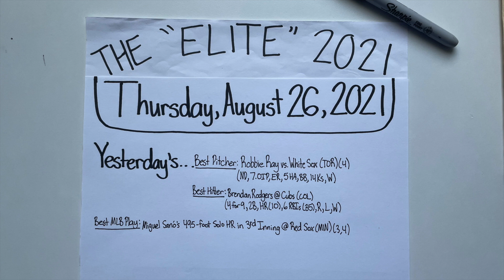The "Elite": Thursday, August 26, 2021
Recorded August 26, 2021. The picture was taken on August 30, 2021, so the stats and highlights are consistent with this particular date in professional sports. This is one of my daily episodes of 2021 for The "Elite" that I made where I break down daily highlights from the 21st Wednesday since the start of the 2021 MLB season. I also previewed the elite matchups and events for today, the 145th day of the 2021 MLB season. Because I started these daily episodes on Opening Day of the 2020 MLB season (July 24, 2020), this is the 371st total "Elite" Daily Episode since I began, and this is my 238th daily episode of the 2021 calendar year. This is my 144th daily episode of the 2021 MLB season. In this episode, I list the individual stats of the best performers from the previous day (August 25, 2021), and I point out the stats of players that I have listed as "elite" in my profiles. I have also logged yesterday's "Best Hitter", and "Best MLB Play". I used the MLB.com and ESPN.com websites to look up the stats from the previous day's game, along with the daily stats and highlights. I additionally used ESPN.com to look up the stats and highlights for the remainder of the games and league standings that I mention in the episode. I also watched highlights for some games on their respective leagues' YouTube accounts. My intent with these daily episodes is to run down the past day's sports in a not-so-long amount of time to save time. I allude to specific games and moments, and I implore anyone who watches to take a look at the aforementioned moments and highlights if they want to. I also point out the particular athletes that I have labeled "elite" as not only great, but as athletes that are performing at an "elite" level within their own sport. I also recommend watching my "Elite" Profiles where I go into depth about why these specific athletes are regarded as either "elite" or "GOAT" level talents. I recorded this episode and took this picture with my iPhone. Thanks for being a part of the journey.